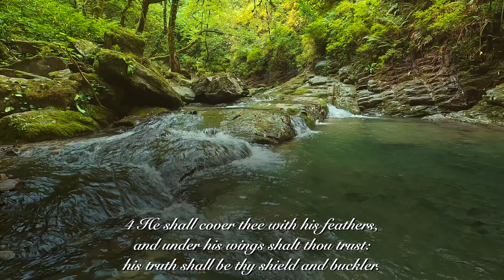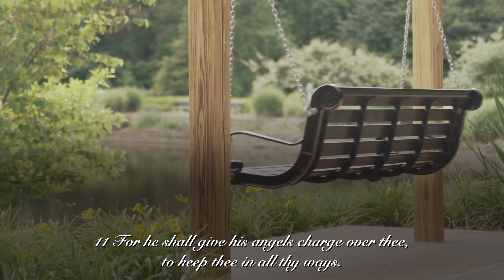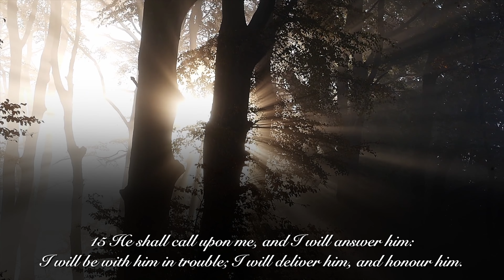Psalm 91 (in Old KJV) (in Old-Fashioned, Posh, Classic British Accent!)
Psalm 91 is the 91st psalm of the Book of Psalms, beginning in English in the King James Version: "He that dwelleth in the secret place of the most High shall abide under the shadow of the Almighty." In Latin, it is known as 'Qui habitat". As a psalm of protection, it is commonly invoked in times of hardship. Though no author is mentioned in the Hebrew text of this psalm, Jewish tradition ascribes it to Moses, with David compiling it in his Book of Psalms. The Septuagint translation attributes it to David.

The video also includes stunning 4K nature footage, soft angelic music and on-screen hardcoded subtitles. Sit back, relax and let these ancient words of power and protection wash over you! May you be richly blessed!

1 He that dwelleth in the secret place of the most High shall abide under the shadow of the Almighty.

2 I will say of the Lord, He is my refuge and my fortress: my God; in him will I trust.

3 Surely he shall deliver thee from the snare of the fowler, and from the noisome pestilence.

4 He shall cover thee with his feathers, and under his wings shalt thou trust: his truth shall be thy shield and buckler.

5 Thou shalt not be afraid for the terror by night; nor for the arrow that flieth by day;

6 Nor for the pestilence that walketh in darkness; nor for the destruction that wasteth at noonday.

7 A thousand shall fall at thy side, and ten thousand at thy right hand; but it shall not come nigh thee.

8 Only with thine eyes shalt thou behold and see the reward of the wicked.

9 Because thou hast made the Lord, which is my refuge, even the most High, thy habitation;

10 There shall no evil befall thee, neither shall any plague come nigh thy dwelling.

11 For he shall give his angels charge over thee, to keep thee in all thy ways.

12 They shall bear thee up in their hands, lest thou dash thy foot against a stone.

13 Thou shalt tread upon the lion and adder: the young lion and the dragon shalt thou trample under feet.

14 Because he hath set his love upon me, therefore will I deliver him: I will set him on high, because he hath known my name.

15 He shall call upon me, and I will answer him: I will be with him in trouble; I will deliver him, and honour him.

16 With long life will I satisfy him, and shew him my salvation.

Learn Posh Received Pronunciation by just listening to short, easy extracts from novels and short stories (Catch-up on the entire playlist now!)

Creative Commons (CC) Music by Benjamin James & AntipodeanWriter from Pixabay.
Stock Video by Joe Hackney, John Macdougall, Alexandr Platonov, dae jeung kim, Joe Hackney, Dean Marston, Joe Hackney, upstreamcity & CESAR AUGUSTO RAMIREZ VALLEJO from Pixabay.